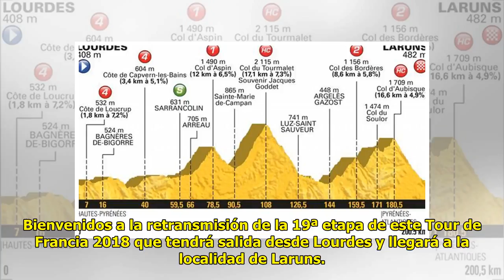Tour de Francia en vivo y en directo: siga la decimonovena etapa